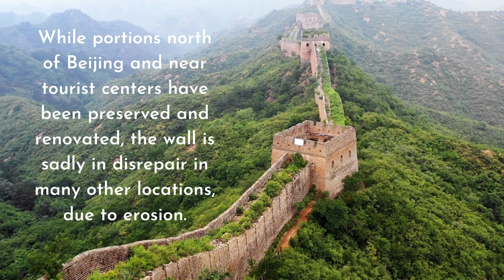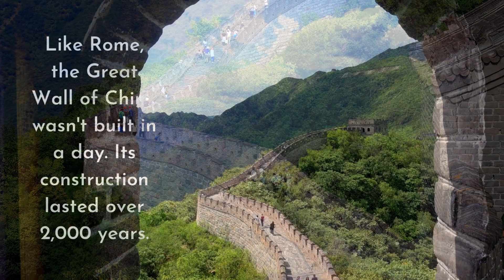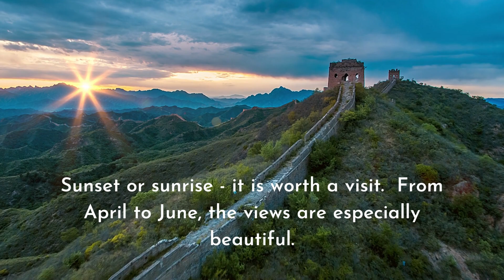Visit the Great Wall of China while you still can - Before it's too late... (The sad truth.)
Facts on the Chinese Wall - Should you visit the Great Wall of China?  Is it worth it?  We think so.
The Great Wall of China is an iconic marvel that should be on every traveler's bucket list before it's too late. Stretching over 13,000 miles, it's a testament to ancient engineering and Chinese history. The Wall, with its watchtowers and breathtaking landscapes, is a unique experience offering a glimpse into China's past. Rapid urbanization and environmental factors pose threats to its preservation, making it crucial to visit now. Witness the grandeur, walk its historic steps, and appreciate the cultural significance before time and modernization alter this incredible piece of world heritage.